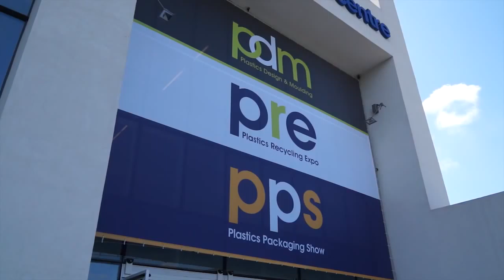Rainford Precision Cutting Tools Samurai Award